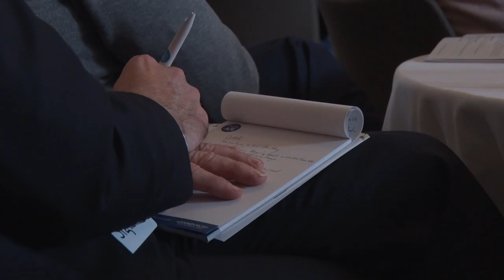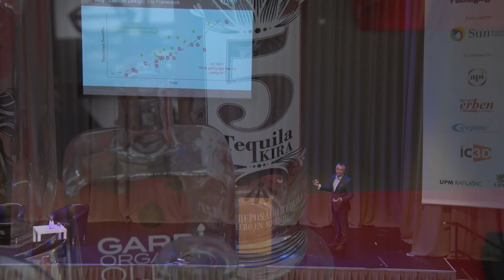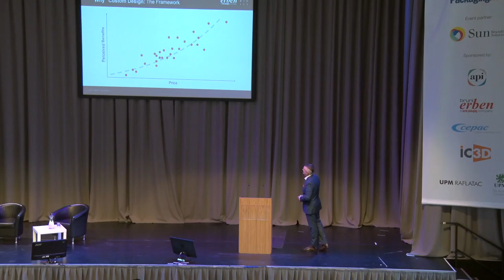Berlin Packaging’s In-House Design Studio Delivers Custom Packaging Excellence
Why consider an in-house design agency? As Scott Jost, Vice President of Innovation and Design at Studio One Eleven, a division of Berlin Packaging, explains in this video from his keynote speech at Spirits Packaging Summit, it all comes down to an alignment of interests. While the design agency business model rewards firms for maximizing billable hours, Berlin foregoes design fees, insuring that they share brand owners’ interests in a package that is not only impactful but commercially prudent and quick to market.